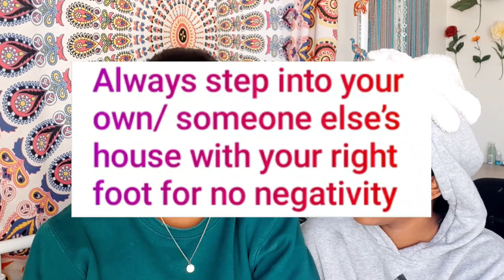reacting to superstitions (part 2) *with reasons*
Hello beautiful people. Today's video is part 2 of reacting superstitions since you guys really loved the previous one . Have a good week ahead and please continue to help others.

🎶Intro Music Pixels
Musician: Jef

🎶 video Music:
-Pixels by Jef